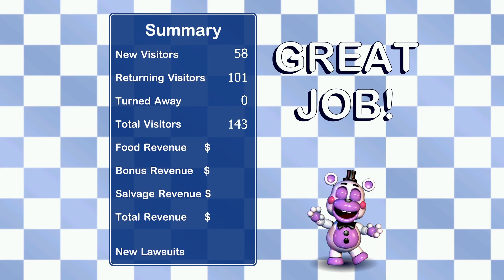ZACZYNA BYĆ SROGO | FREDDY FAZBEAR PIZZERIA SIMULATOR ODC 4